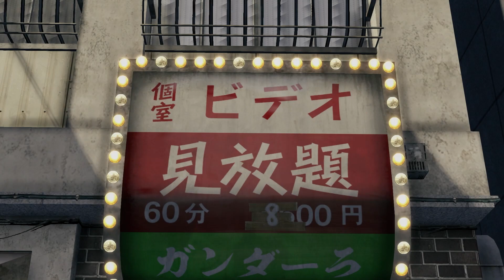Yakuza 0 - Camino del platino #63